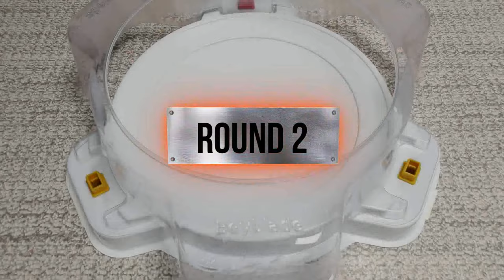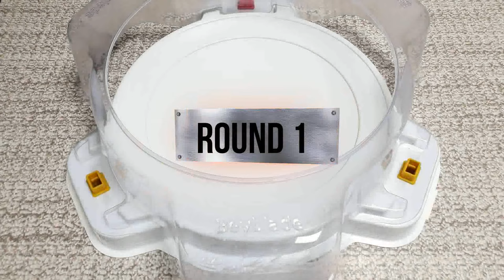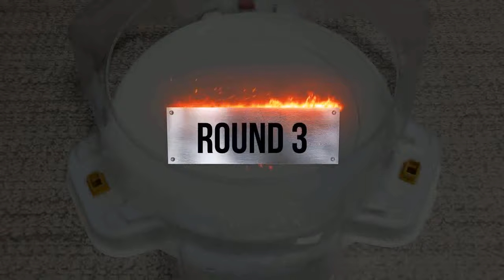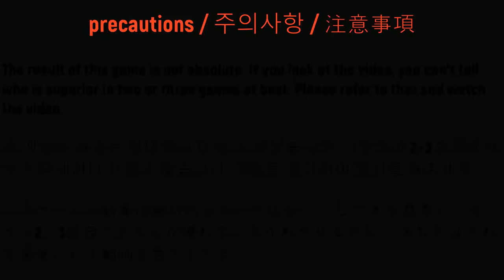【Curse Satan VS ALL Beyblade Burst Sparking Marathon Battle】 ベイブレードバースト超王 베이블레이드 버스트 커스 사탄